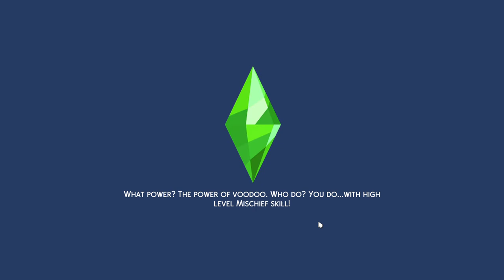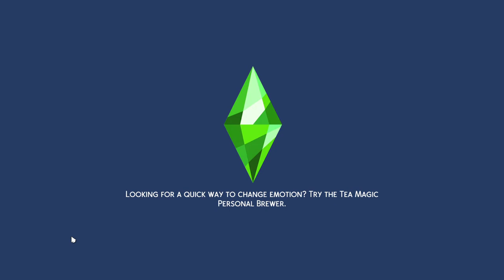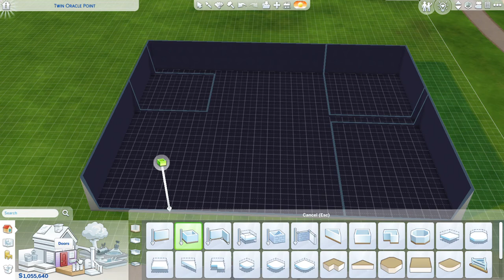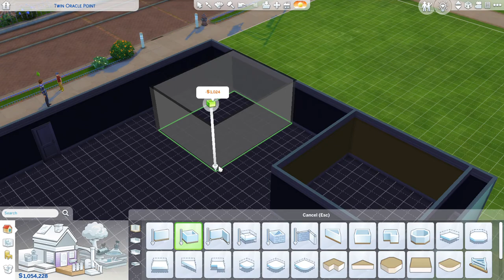The Sims™ 4 gameplay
sims 4 is where you create your humans and create ther houses and take care of them